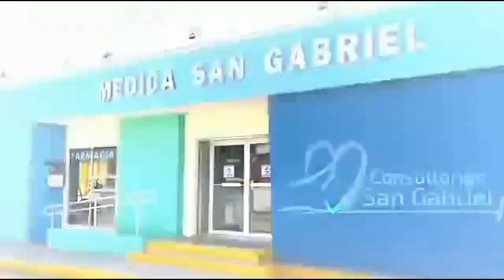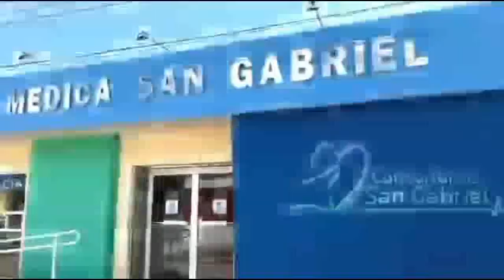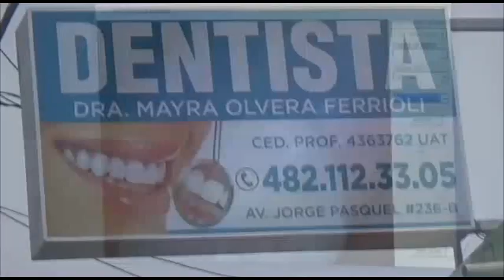NOTICIERO 03 DE ENERO DE 2024